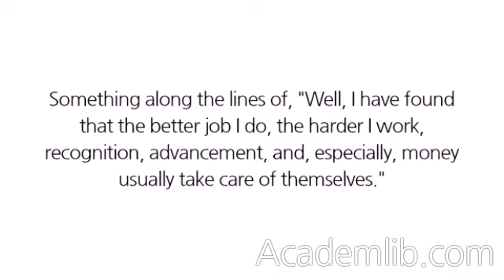What do you consider most valuable: a high salary, job recognition, or advancement?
Again, combining earnings with job performance is the most important thing you can do. Something along the lines of, "Well, I have found that the better job I do, the harder I work, recognition, advancement, and, especially, money usually take care of themselves." ...